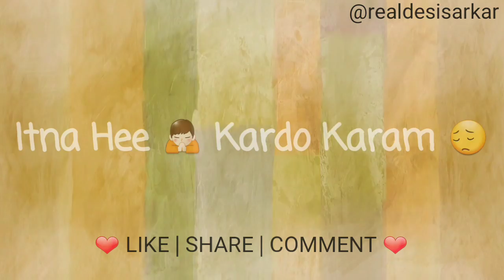Sorry Babu 😢 Mujhe Maaf Kardo 💞 Beautiful WhatsApp Status VIDEO 💞 30sec Sad Song Lyrical Video 🕊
💗 ( Love You All | Desi Sarkar ) 💗

Original Song Credits:
Film - Masti
Singer - Anand Raj Anand
Lyricist - Sameer

Cover Song Credits:
Label - Pehchan Music

Motion Background Credit : MANTRA ADCOM

Keywords : @desisarkar @realdesisarkar @diaryofdesisarkar New Bollywood Hindi & Punjabi Songs WhatsApp Status Videos Love Song WhatsApp Status Videos Romantic Song WhatsApp Status Videos and Sad Song WhatsApp Status Videos. " Desi Sarkar Whatsapp Status Video 2017